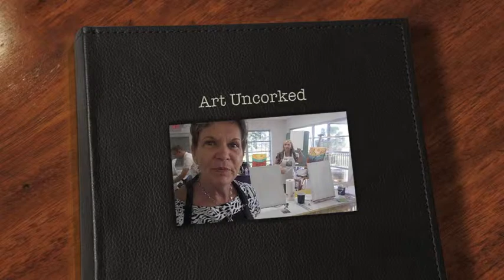Art Uncorked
The Highlands Art League's 'Art Uncorked' class lets you find your inner artist in a one-evening class with wine. Complete one complete project while socializing with friends and learning to be an artist. all with the bottle uncorked!